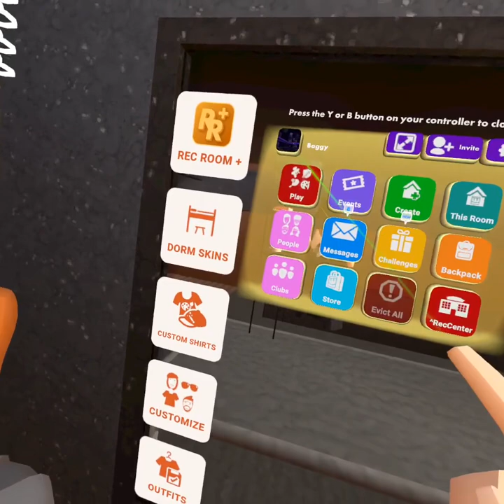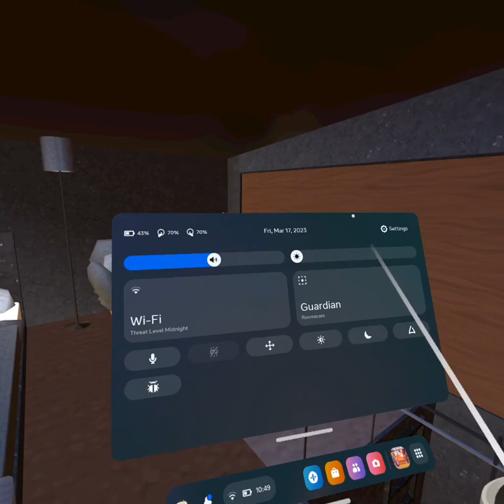Finally reached lvl 50…